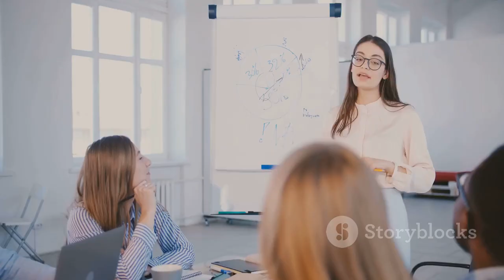LunchBrakeWorldNews: Resilient SMEs, Banned Art, & Our Digital Playground: What Lies Ahead! 🚀🎨🌐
🌟 Join us as we explore the fascinating future of Small and Medium-sized Businesses (SMEs), celebrate the triumph of free expression in a censored art museum, and dive into the quirks of our digital interactions! 🚀🎨🌐

🛡️ Discover how SMEs are thriving despite recent challenges, uncovering key trends like digital transformation and sustainability! 🌱💼 Get ready for some inspiring stories of resilience and innovation.

🎨 Explore the Museu de l’Art Prohibit, the world's only museum for censored art! Dive into captivating stories of banned masterpieces and the triumph of free expression. 🖼️✊

🤳 Ever wondered why we love to browse and share online? Unveil the peculiar world of online exchanges in a digital age. Discover the hidden stories behind our virtual connections! 💻📱

🔥 Don't miss out on these exciting insights into the SME landscape, art, and our online lives. 🗨️🔗